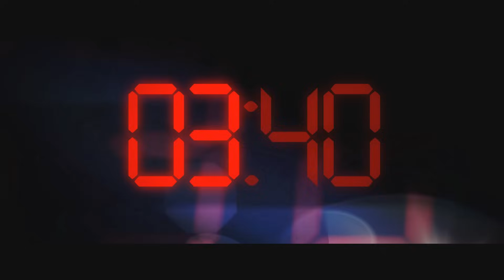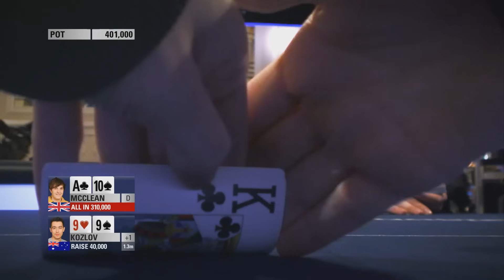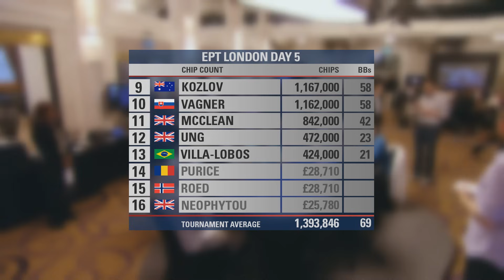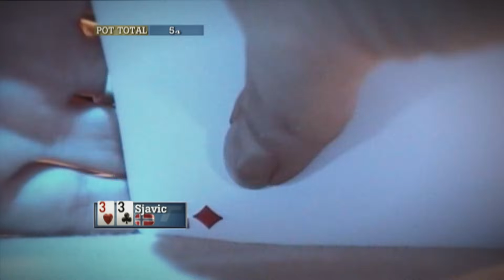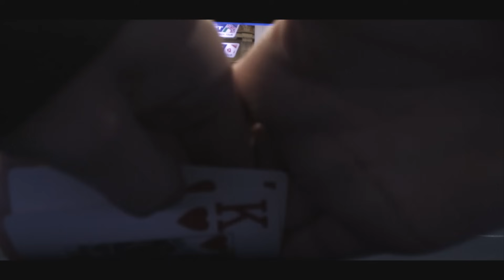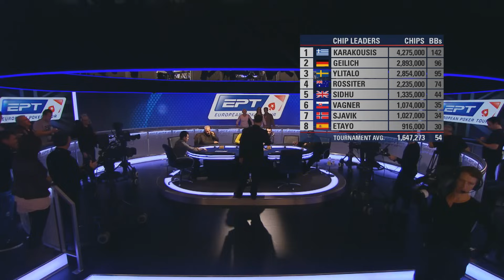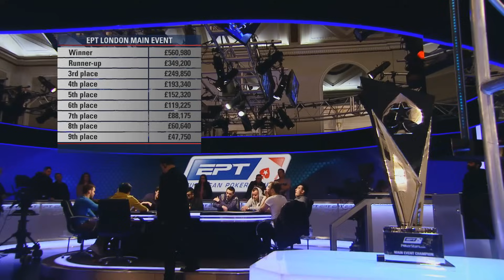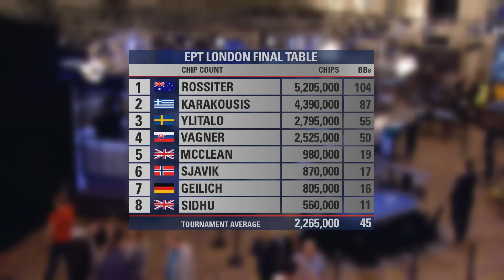European Poker Tour 10 London 2013 - Main Event, Episode 7 | PokerStars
The race is on to make the final table, but only 8 will survive to play for a first place payoff of £560,000... Keep it cool, Keep it fun, Play Responsibly